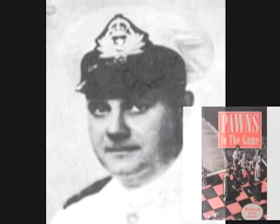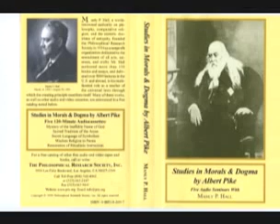Le projet du Nouvel Ordre Mondial de Pike, Franc-Maçon du 33è degré, luciférien (Sa lettre)LLP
Vidéo de Salim Laibi, "Le Libre Penseur".

Quelques explications sur les trois guerres mondiales planifiées dans une lettre :

Cette lettre du 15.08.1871 fut révélée par le Commodore William (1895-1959) dans son livre « Pawns in the Game » («Des Pions sur l'Échiquier», Éd. Canadienne éditée en 1954 par la « National Federation of Christian Laymen »). Cet officier de marine canadien faisait partie de l'équipe formée par l'amiral britannique Sir Barry Domville, ancien chef de la «Naval Intelligence», retraité en 1936 et plus tard incarcéré par W. Churchill comme antibelliciste. [...]

Giuseppe Mazzini et son homologue nord-américain, le général Albert Pike [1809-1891], dans leur lettre du 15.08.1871, traitent du schéma «Crise, Guerre, Révolution», des 3 guerres mondiales suivies des 3 grandes révolutions qui doivent marquer le XXe siècle.

A. Pike, 33e degré, grand commandeur du Rite écossais du Sud, fonda sa propre obédience luciférienne : le «New Reformed Palladian Rite» destiné à appuyer le Mouvement Révolutionnaire Mondial (cf. Jean Lombard, «La face cachée de l'Histoire moderne», pp. 552-554, 1984, et les pages 555-556 du tome 2 de l'éd. espagnole).

- La Première Guerre Mondiale devait permettre aux Illuminati de renverser le pouvoir des Tsars en Russie et de transformer ce pays par la mainmise du Communisme athée. Les divergences «naturelles», attisées par les Agents des Illuminati entre les Empires Britannique et Allemand devaient servir à fomenter cette guerre. Le conflit terminé, le Communisme devait se constituer et être utilisé pour détruire les autres gouvernements et affaiblir les religions.

- La Deuxième Guerre Mondiale devait être fomentée en jouant sur les divergences entre Fascistes et Sionistes Politiques. Cette guerre devait permettre la destruction du Nazisme et accroître la puissance du Sionisme Politique de façon à ce que l'Etat souverain d'Israël put s'établir en Palestine. Pendant la Deuxième Guerre Mondiale, la puissance du Communisme International devait arriver au niveau de celle de la Chrétienté tout entière. Arrivé à ce point, il devait être contenu et mis en réserve jusqu'à son utilisation pour le dernier cataclysme social.

 Quelle personne informée pourrait nier que Roosevelt et Churchill ont réalisé cette politique ?

- La Troisième Guerre mondiale doit être fomentée en utilisant les divergences que les agents des Illuminati attiseront entre les Sionistes Politiques et les dirigeants du monde musulman. La guerre doit être menée de telle manière que l'Islam (le monde Arabe y compris la religion de Mahomet) et le Sionisme Politique (y compris l'Etat d'Israël) se détruisent mutuellement. Dans le même temps, les autres nations une fois de plus divisées entre elles à ce propos, seront forcées de se combattre jusqu'à un état d'épuisement complet, physique, moral, spirituel et économique.

 Quelle personne impartiale et raisonnable pourrait nier que les intrigues en cours au Proche, au Moyen Orient et à l'Extrême Orient ne préparent pas la réalisation de ce dessein infernal ?

Le 15 août 1871, Pike disait à Mazzini qu'après la Troisième Guerre Mondiale, ceux qui aspirent à dominer le monde sans conteste provoqueront le plus grand cataclysme social que le monde ait jamais connu. Nous citons ses propres termes empruntés à la lettre cataloguée au British Museum Library à Londres :

«Nous lâcherons les Nihilistes et les Athées et nous provoqueront un formidable cataclysme social qui, dans toute son horreur, montrera clairement aux nations les effets d'un athéisme absolu, origine de la sauvagerie et du plus sanglant chambardement. Puis tous les citoyens, obligés de se défendre eux-mêmes contre la minorité révolutionnaire mondiale, extermineront les démolisseurs de la civilisation, et les masses déçues par la chrétienté dont les esprits déistes seront à partir de ce moment sans boussole, à la recherche d'un idéal, sans savoir vers quoi tourner leur adoration, recevront la vraie lumière grâce à la manifestation universelle de la pure doctrine de Lucifer, enfin révélée aux yeux de tous, manifestation qui suivra la destruction de la chrétienté et de l'athéisme, simultanément soumis et exterminés en même temps.»

Dominus vobiscum